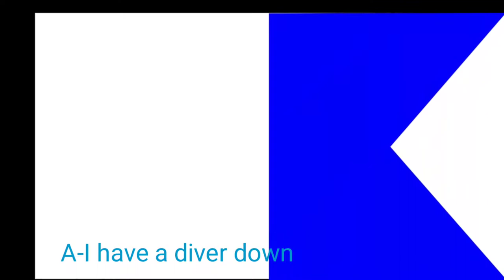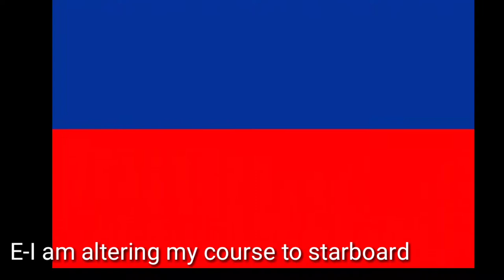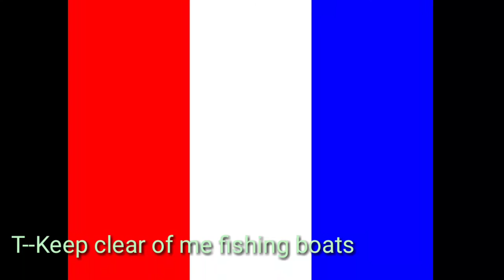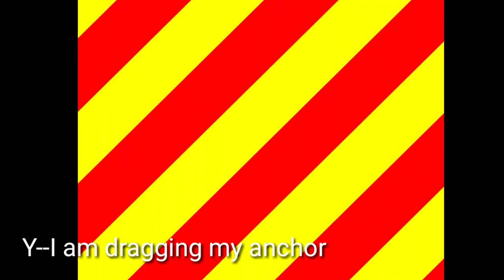Nautical_flag_signals_or_International flag signals explanation at tamil_flag semaphore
Nautical flag signals

International maritime signal flags are various flags used to communicate with ships. The principal system of flags and associated codes is the International Code of Signals. Various navies have flag systems with additional flags and codes, and other flags are used in special uses, or have historical significance

Background music created for mobile DJ editing application

Promote or encourage Any illegal activities,all contents provided by This Channel is meant for LEARN SCIENCE&TECHNOLOGY

Query:
Kinemaster app download
Tamil video Editing
DJ editing software